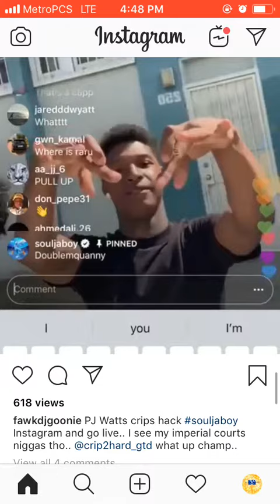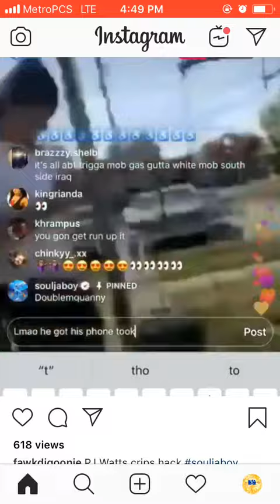🙇🏽‍♂️👨🏽‍💻 Soulja Boy gets hacked👨🏽‍🎤